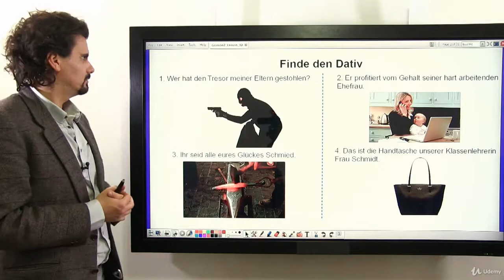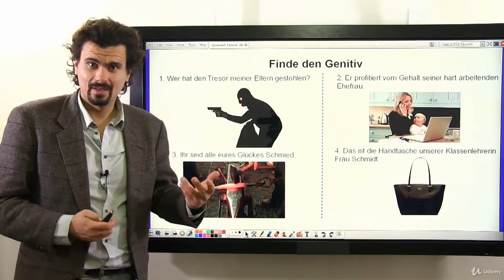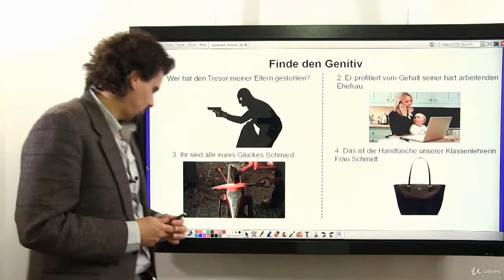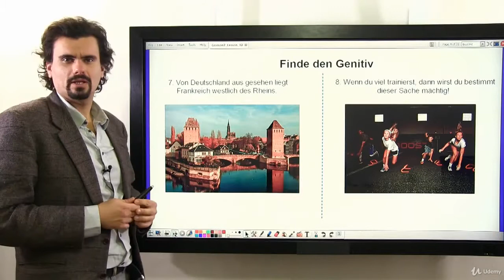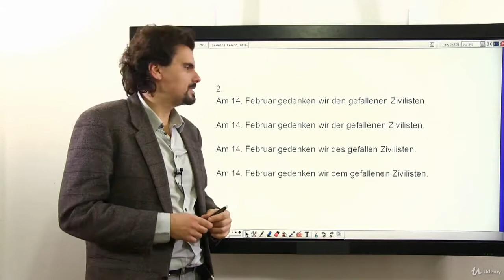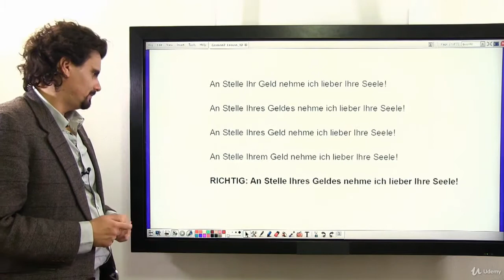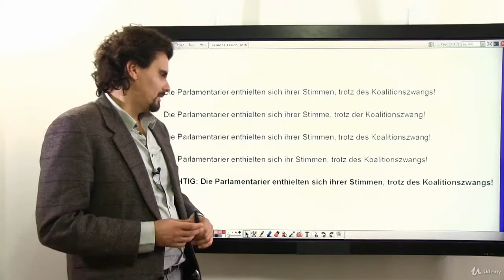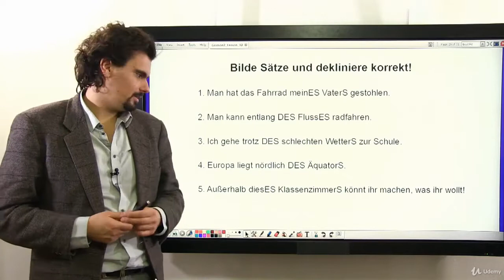23 Learn German The Genitive Exercises